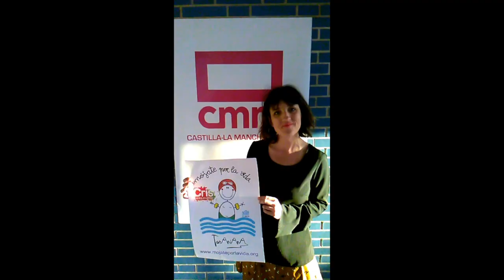Loli Ríos se moja por la vida, y tú?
Loli Ríos Defez, nació en Albacete en 1975. Se licenció en Ciencias de la Información, rama Periodismo, en el CEU San Pablo de Valencia en 1998. Desde entonces, ha dedicado su vida a su gran pasión. Pasó por las redacciones del Diario La Verdad de Albacete, Radio Nacional de España en Ciudad Real y Toledo, o Radio Surco.

Desde el 21 de mayo de 2001, con la primera emisión de Radio Castilla-La Mancha, Loli Ríos transmite la información de la provincia de Albacete a través de los micrófonos de la radio y de Castilla-La Mancha Televisión, donde es habitual encontrarla en las conexiones en directo y en las retransmisiones de los acontecimientos más importantes.

Comprometida con la profesión y con los derechos laborales, fue vicepresidenta de la Asociación de Periodistas de Albacete durante 6 años y la primera representante sindical que hubo en una delegación de RTVCM.

Desde el 8 de noviembre de 2015, Loli Ríos es la responsable y presentadora del programa Solidarios, que emite Radio Castilla-La Mancha cada domingo. Su voz sirve de altavoz para aquellas personas comprometidas que dedican su tiempo a ayudar a otras personas dentro y fuera de nuestra región. Cree firmemente en la labor de servicio público que presta día a día con su trabajo a través de RTVCM.

Además, compagina su labor con otra de sus pasiones: el cine. Desde 2005 es la responsable de comunicación del Festival Internacional de Cine de Albacete Abycine. Entre sus sueños está volver a ver en Primera División al Albacete Balompié, su Alba, al que apoya cada domingo en el Carlos Belmonte.

Yo me mojo por la vida, y tú?